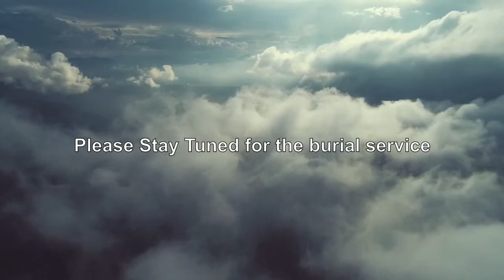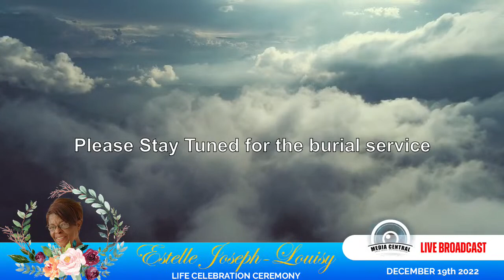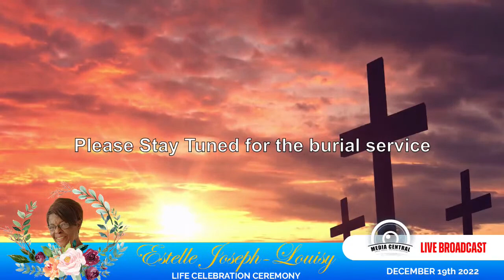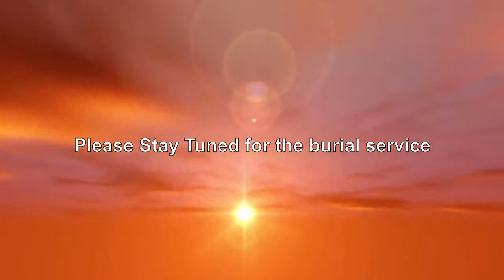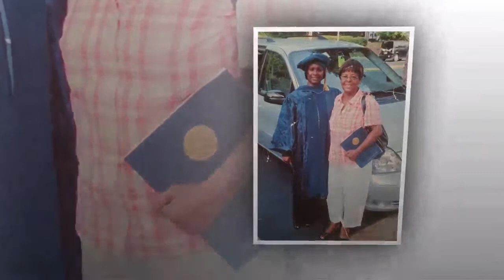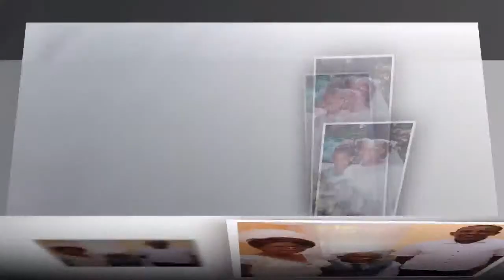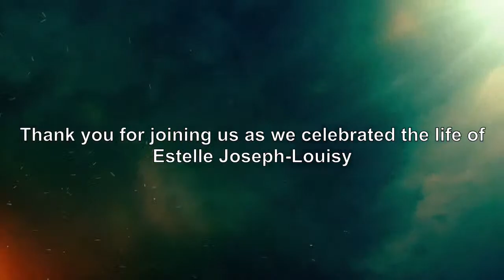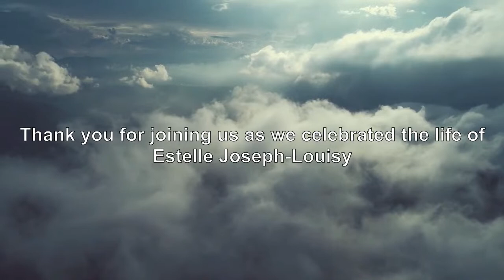Life Celebration Of Estelle Joseph Louisy